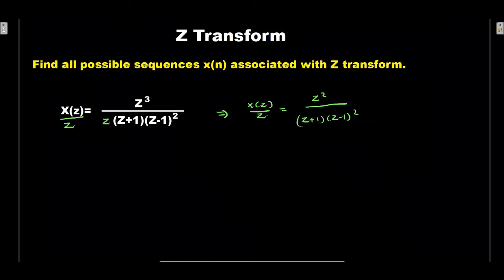Inverse z transform II repeated poles case